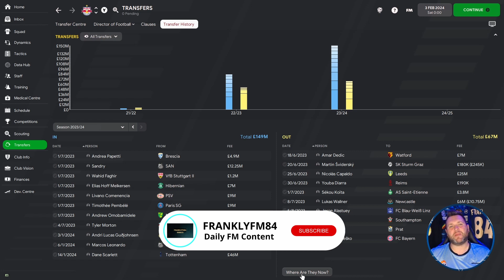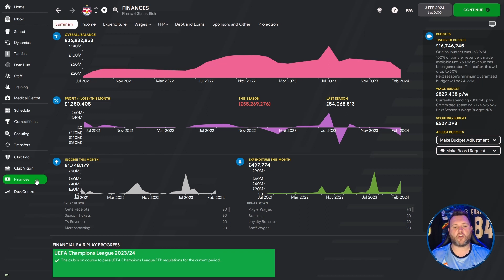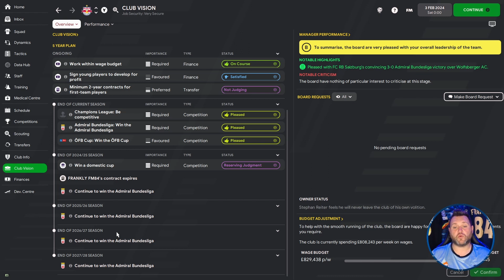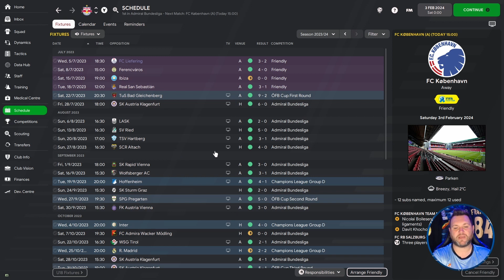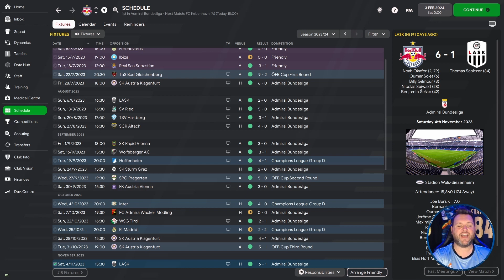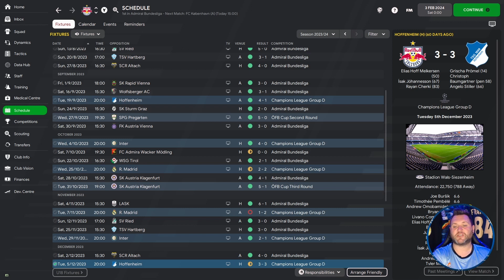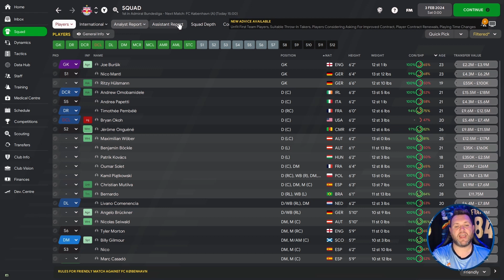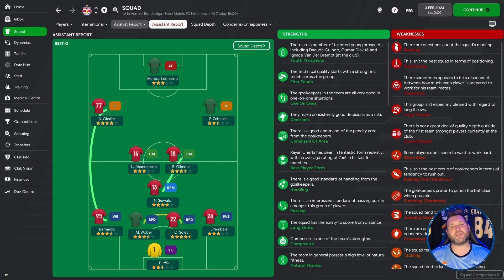FM22 RB Salzburg Rebuild Episode 8 - Football Manager 2022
FM22 RED BULL SALZBURG REBUILD EP8 | TAKING OVER AUSTRIA | THE SERIES

A five year rebuild to see if we can take Red Bull Salzburg further than any of the Red Bull branded clubs have gone before. Already established in Austria we are looking for European Success and to become the biggest Red Bull Branded club!!

A club that has a controversial past due to the way the club was formed, the red bull train has rolled into Salzburg and has transformed them into a powerhouse. Using the Red Bull Money we are looking to kick on!!

With the club established in Austria we are looking to break out and push the Red Bull brand forward!!!